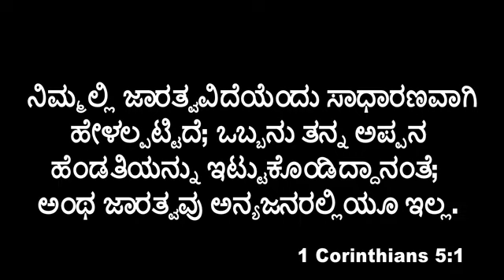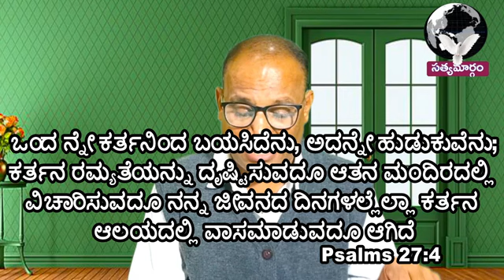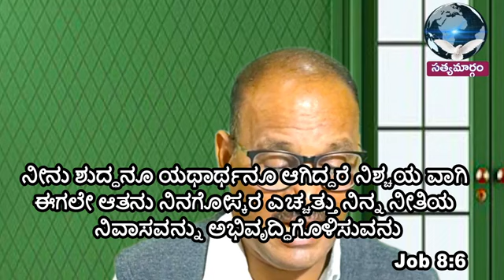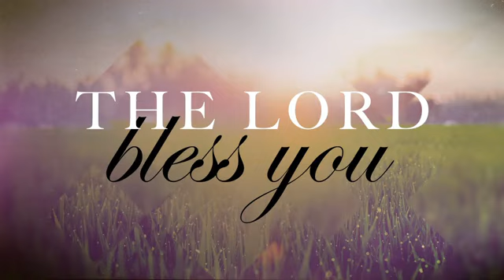Prosperity in the house of the righteous, ನೀತಿ ನಿವಾಸದ ಅಭಿವೃದ್ಧಿ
Proverbs 15:6 The Passion Translation (TPT)
There is prosperity in the house of the righteous, but the house of the wicked is filled with trouble, no matter how much money they have.